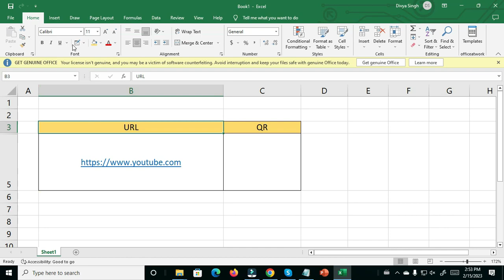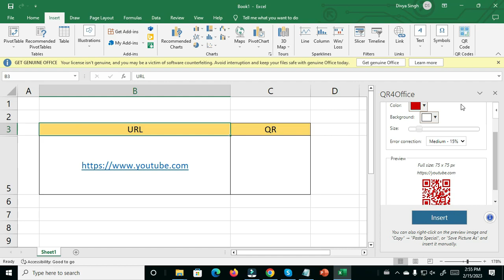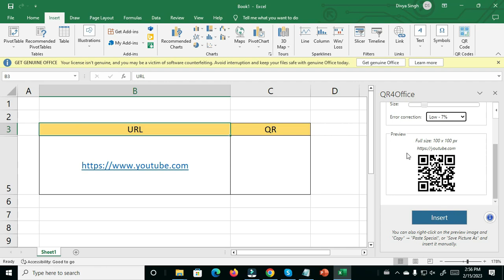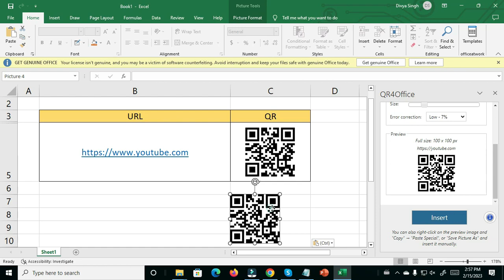How to Create a QR Code in Excel?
Create a QR Code in Excel and prepare the values that you want to create a QR code based on.
In the upcoming video, we will learn more about Excel..